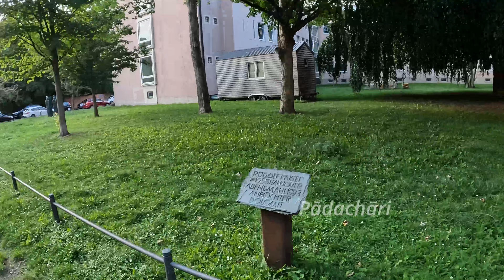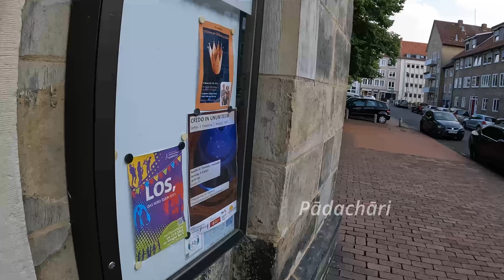[DE]🇩🇪 Hanover Germany Walking Virtual Tour - Europe Travel Guide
Welcome !

Thanks for joining with me (Pādachāri) to explore the world with my eyes.

Do share your feedback in comments. What videos you guys are looking for next.

Thanks,
Pādachāri